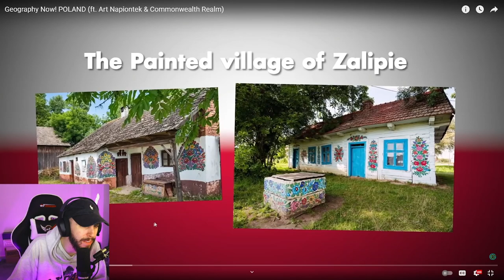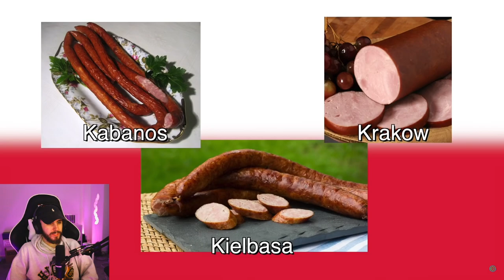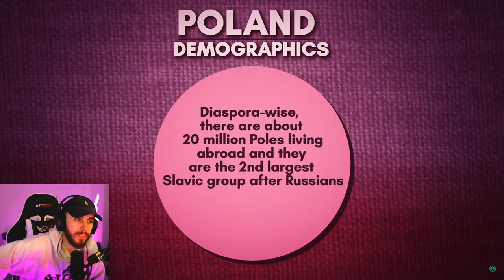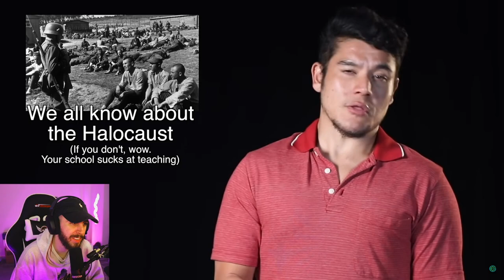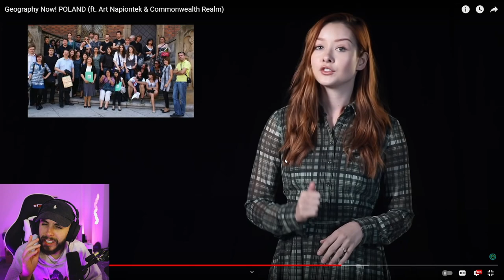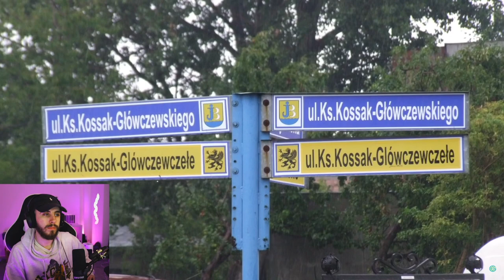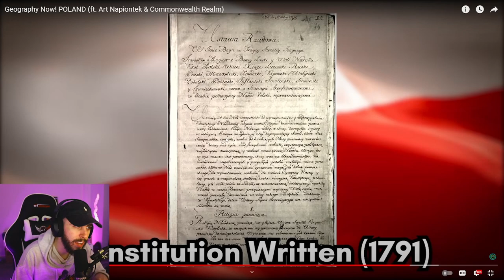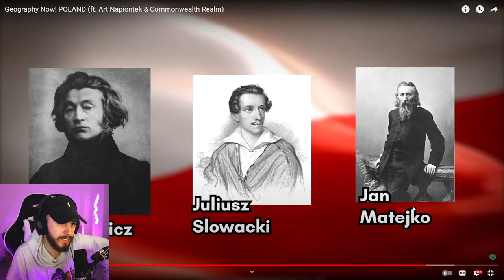Geography Now! POLAND Reaction!!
reacting to geography now Poland